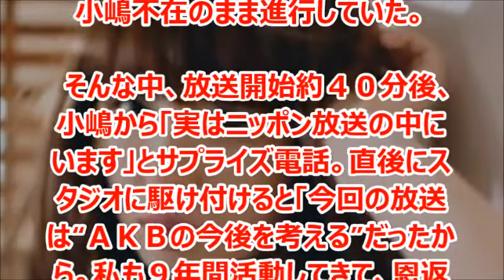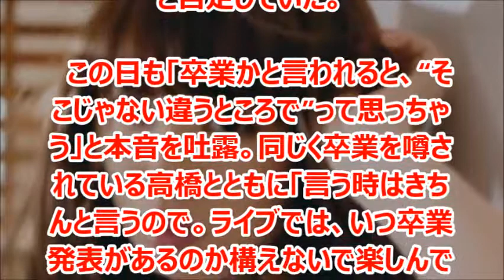こじはるAKB48のオールナイトニッポンで卒業完全否定！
AKB48の小嶋陽菜が、「AKB48のオールナイトニッポン(ANN)」で噂されていた卒業報道を否定した。

小嶋 陽菜（こじま はるな、1988年4月19日 - ）は、日本の女優、アイドルであり、女性アイドルグループAKB48チームAのメンバーである。愛称はこじはる。
埼玉県浦和市（現・さいたま市）出身。プロダクション尾木所属。

引用
2014年08月27日掲載「SponichiAnnex」より